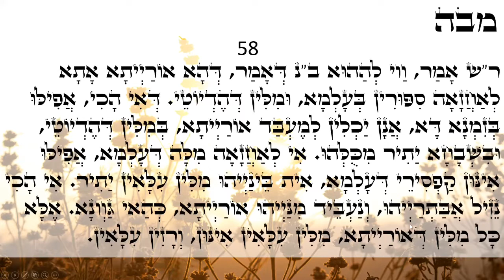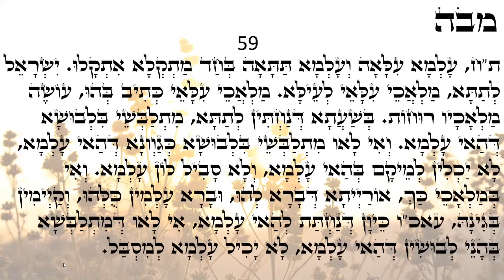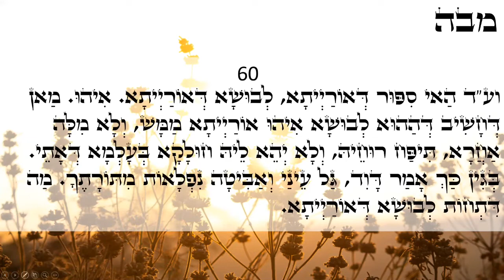Happy day Light warriors!!! ZOHAR daily reading Behalotcha 57-60 Love & Light